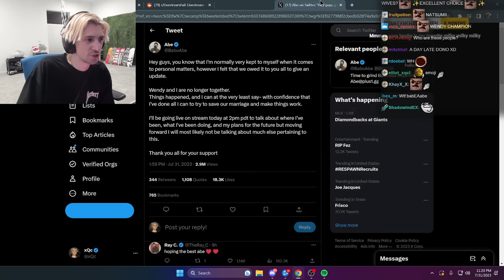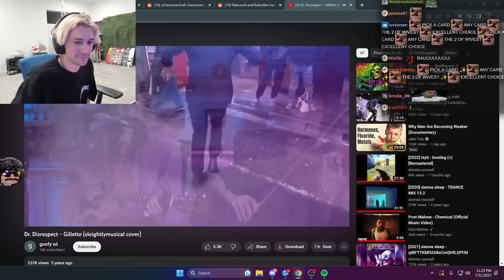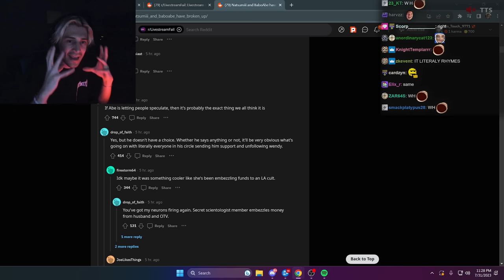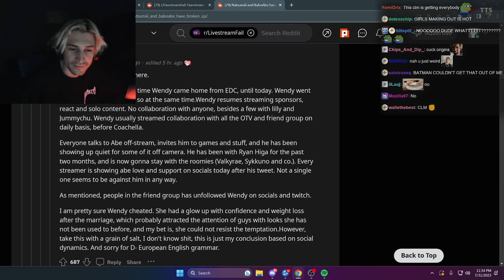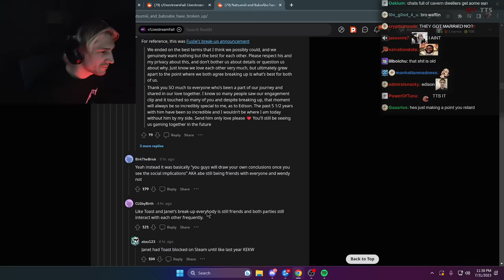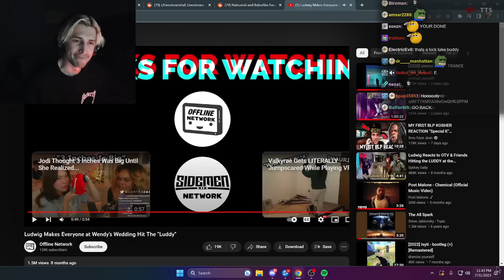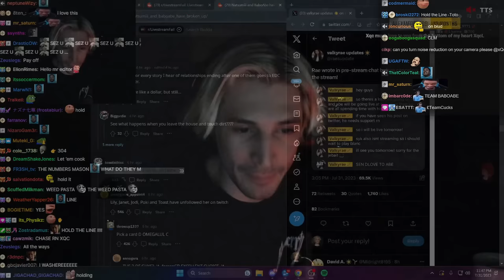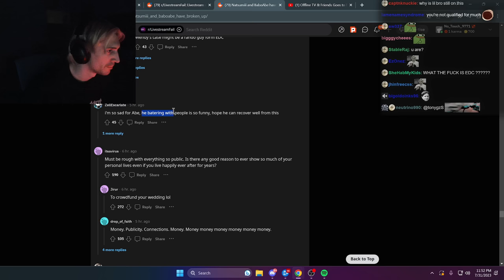I Went Through The Abe & Wendy Break Up Drama So You Don't Have Too